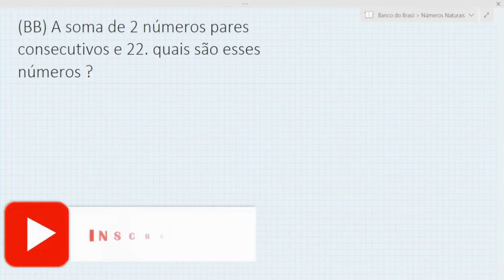Banco do Brasil Matemática -Números Naturais🏦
➤ Números Naturais
Olá pessoal, tudo bem?! Mais uma aula de matemática básica para vocês! Agora, o assunto é números naturais. Nessa aula iremos resolver uma questão sobre esse assunto para te ajudar.